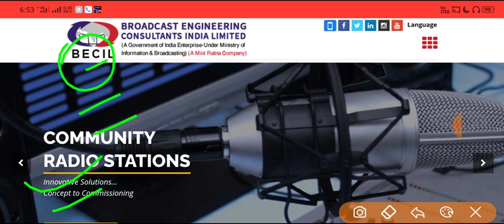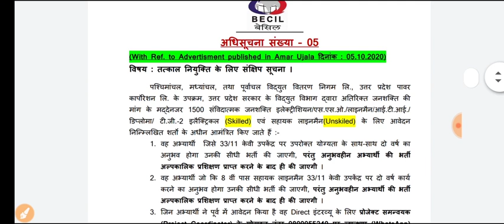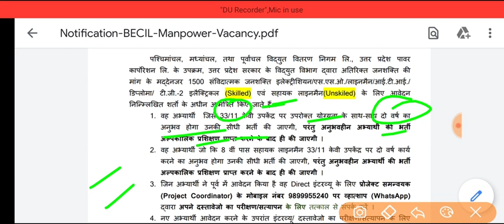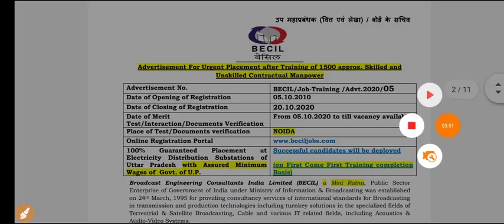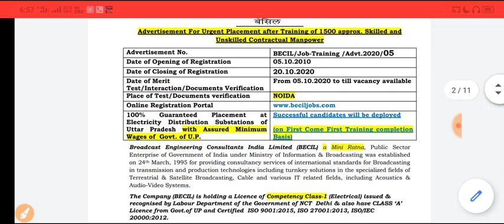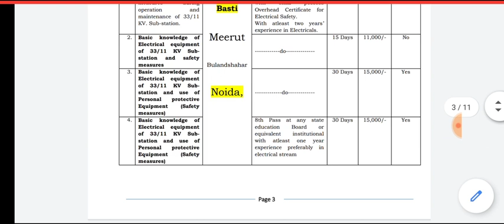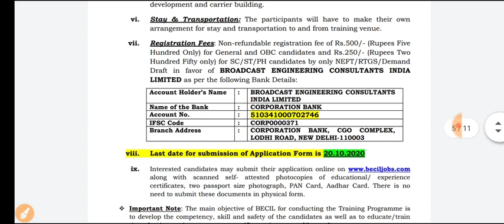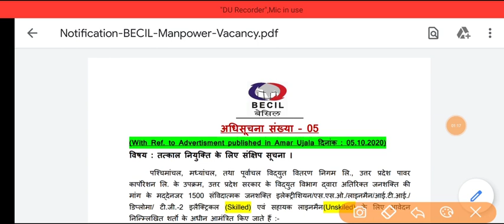BECIL Trainee Vacancy 2020| BECIL Recruitment 2020| Electrician And Lineman For 8Th, ITI Pass